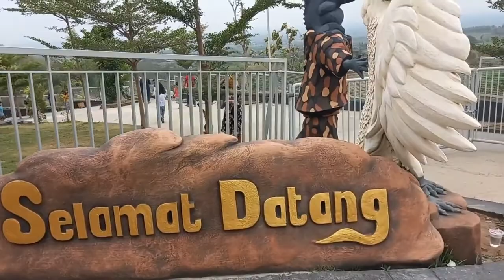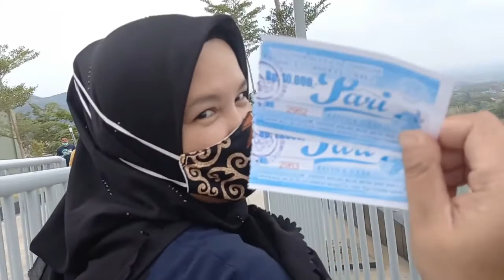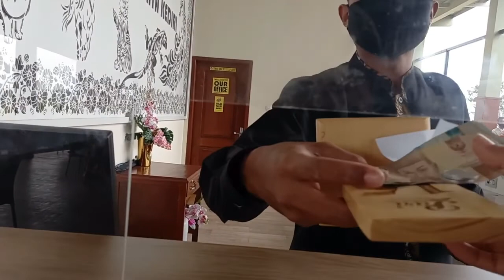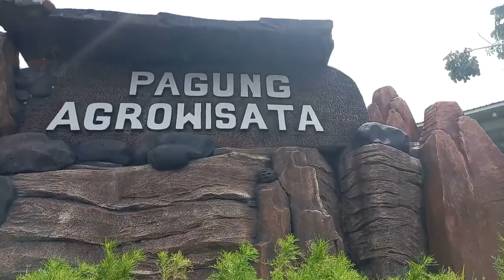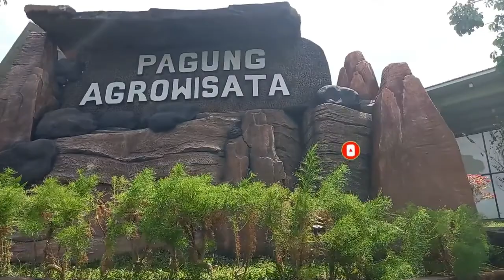WISATA KEDIRI TERBARU !!! PAGUNG AGROWISATA KEDIRI !!! RESTO DAN CAFE INSTAGRAMABLE BANGET !!!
Wisata ini berada di desa kedak Kelurahan Pagung Kecamatan semen Kabupaten Kediri. Wisata ini buka setiap hari pukul 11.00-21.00
wisata ini memiliki fasilitas yang lengkap ada outbond resto dan Cafe kebun binatang Mini, hidroponik, camp ground dan kolam renang.
LANGSUNG SAJA TONTON VIDEO NYA YA BUND !!!
Lihat juga review dari penginapan ini yang dapat anda percayakan untuk menginap yang berada di kediri kota dan juga tidak kalah nyaman dengan hotel di kediri yang ternama !!!